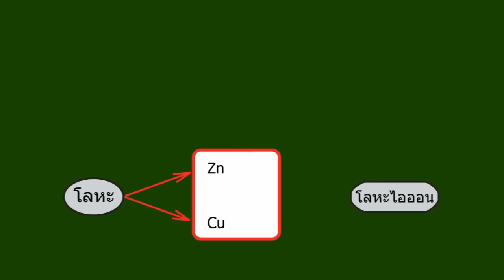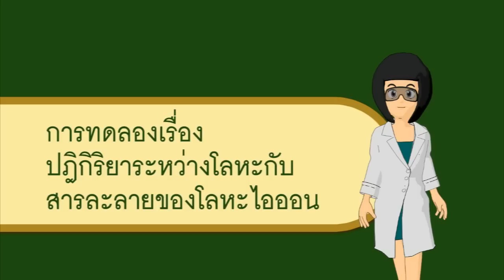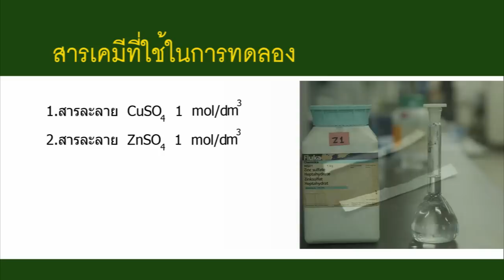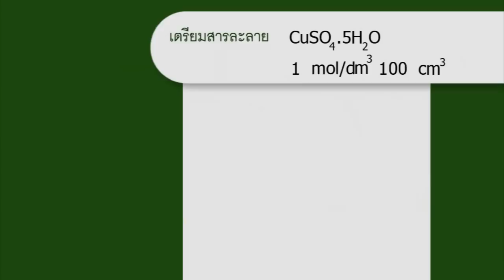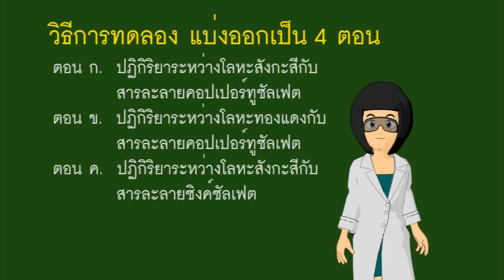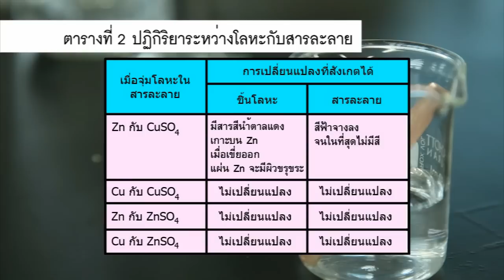การทดลองเรื่องปฏิกิริยาระหว่างโลหะกับสารละลายของโลหะไอออน